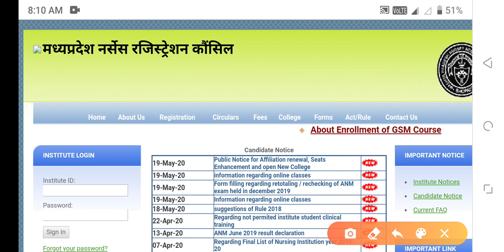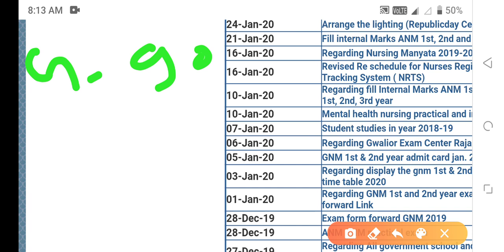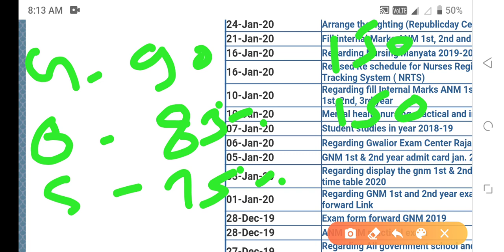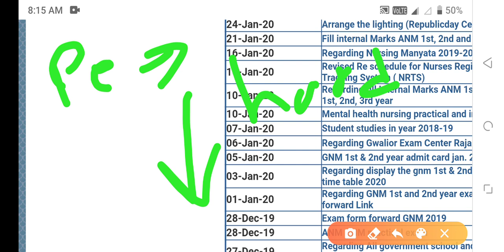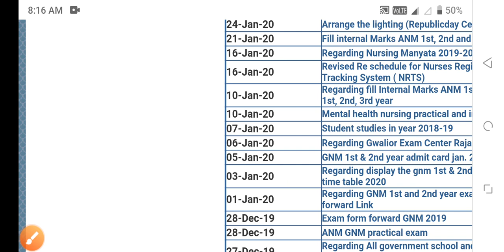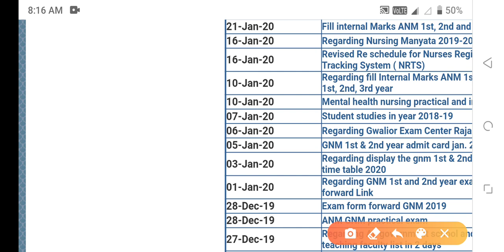mp Nursing pre exam cut off general obc St sc all category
BSC NURSING PRE EXAM 2020
bsc Nursing Admission information
BSC NURSING PRE EXAM
BSC NURSING PRE EXAM APPLICATION FORM 2020
bsc Nursing Admission information 2020
bsc Nursing entrance exam date
bsc Nursing pre exam admit card
BSC nursing pre exam answer